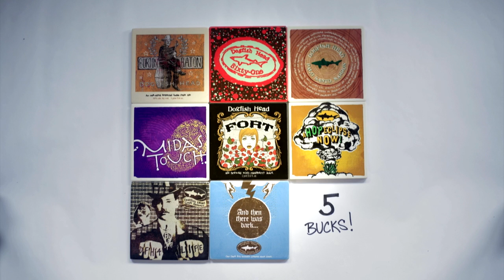Dogfish Head stone coasters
The perfect gift for your craft beer gal or guy.